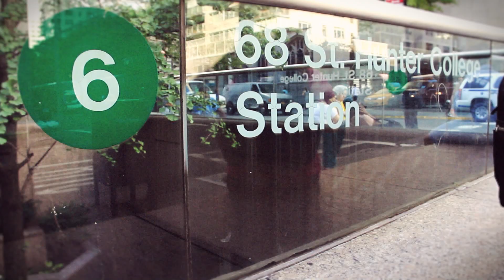The CUNY Value: Evgeniya Kim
HER STORY Kim (Macaulay Honors College at Hunter College, B.A., international relations) won a 2015 Paul & Daisy Soros Fellowship for New Americans for M.B.A. studies at the Yale School of Management.